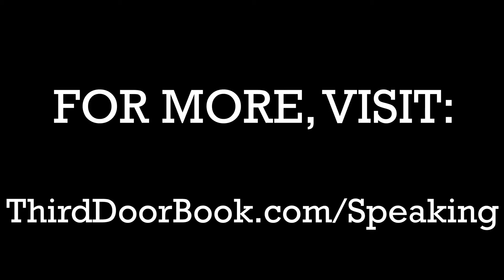Alex Banayan, Inspirational Speaker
To book inspirational speaker Alex Banayan for your next event, please contact . And for more information about Alex Banayan (including expanded bio, program outlines, more videos, speaking fees, etc.)

Searching for a guide on how to create a path to success, college freshman Alex Banayan incidentally trail blazed his own when he sought out interviews from some of the world’s most reputable names in business, science, and the arts. His passion project ultimately resulted in the best-selling book, The Third Door and a career as a nationally regarded consultant on how to hack your way to the top of your industry or craft.

An eighteen-year-old pre-med student, Banayan couldn’t ignore the unnerving feeling that he was pursuing goals that his family had set for him, rather than his own. Searching for his path, he launched on a journey to find out how respected pioneers like Bill Gates and Steven Spielberg had gotten their starts. Despite tons of reading and research, the books published on these industry icons didn’t quite answer his questions, so he decided to go to the sources themselves and write the book that he wanted to read.

Faced with several obstacles, such as a lack of capital, Banayan pulled an all-nighter studying strategies for winning The Price is Right (instead of studying for his final exams which were two days later), went on the classic game show, and won a sailboat which he promptly sold in order to fund researching and writing his book. Through extensive and wild means, he procured one-on-one interviews with Lady Gaga, Larry King, Steve Wozniak, and dozens of other household names.

Banayan is a contributor to Fast Company, The Washington Post, and TechCrunch. He has shared his framework for problem solving and achieving goals at Apple, Google, Nike, IBM, Snapchat, Salesforce, Disney, and Harvard. Renowned as a top thought leader of the Millennial generation, he has been recognized as one of Forbes’ “30 Under 30” and Business Insider’s “Most Powerful People Under 30.”